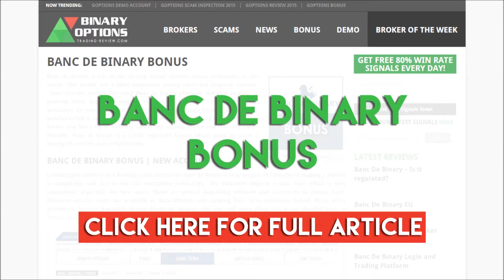Banc De Binary Bonus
Banc De Binary Bonus | Get High Bonuses

Banc De Binary Bonus is dragging thousands of new traders every week. Double your money in a single moment and follow this simple step to claim high bonuses